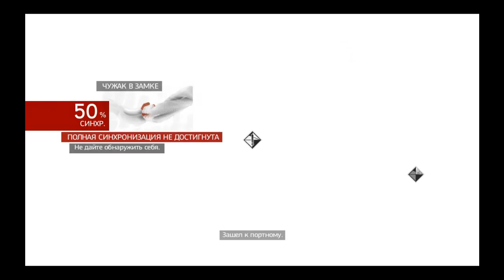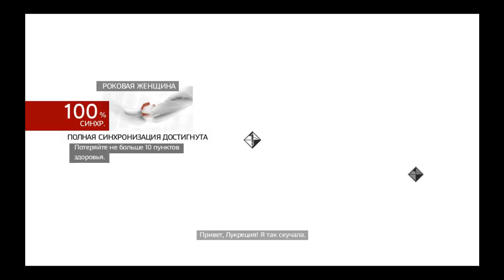Часть 21 прохождение Assasin`s creed Братство крови